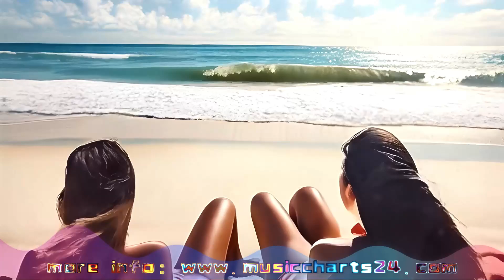Cielito Lindo, La Cucaracha & Guantanamera | Ultimate Bossa Nova Remix Hit-Mix Chill Out Latin Vibes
Experience the magic of Serenara's "Ultimate Bossa Nova Remix Hit-Mix," where timeless Latin classics like "Cielito Lindo," "La Cucaracha," and "Guantanamera" are transformed into modern, chill-out masterpieces. This mix blends the soulful essence of bossa nova with the vibrant energy of Latin music, making it the perfect backdrop for your summer moments. Whether you're unwinding at the beach, hosting a laid-back gathering, or simply enjoying a peaceful evening, these remixes will elevate your mood and transport you to a tropical paradise.

Join us on a musical journey through remixed classics like "El Condor Pasa," "La Llorona," and more, as we infuse them with trendy bossa nova beats and electronic chill vibes.

Dominate your playlists with the hottest tracks!

Every week, musiccharts24.com curates the Top 10 chart-topping anthems taking the world by storm. Get your music fix with the latest bangers, hidden gems, and genre-bending hits making waves across the globe. Discover new favorites and reignite your love for music legends – all in one place.

Tune in every week for the musiccharts24.com Top 10 and stay ahead of the curve!